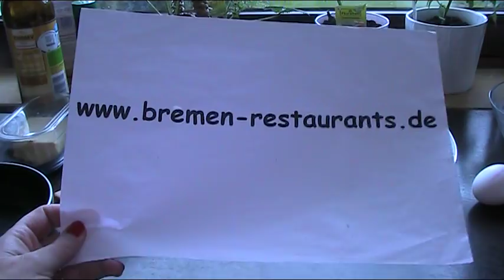Rezept und Anleitung - Atomtoast zubereiten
Rezept und Anleitung zum Kochen bzw. Braten von einem leckeren Atomtoast. Kochrezepte und Backrezepte für Gastronomie, Anfänger und Hobbyköche.